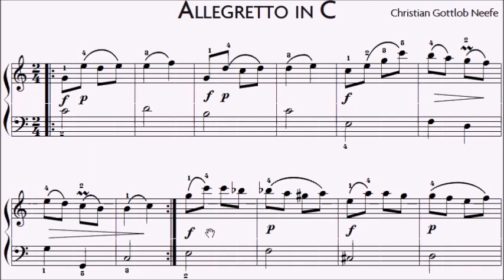RCM Piano 2022 Grade 2 List A No.9 Neefe Allegretto in C Sheet Music